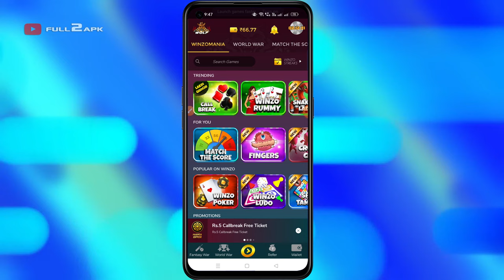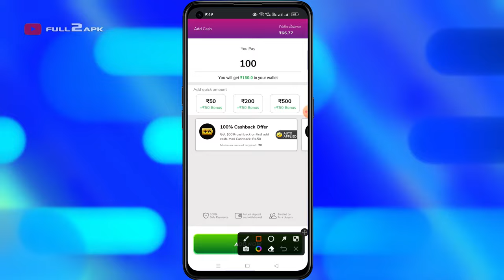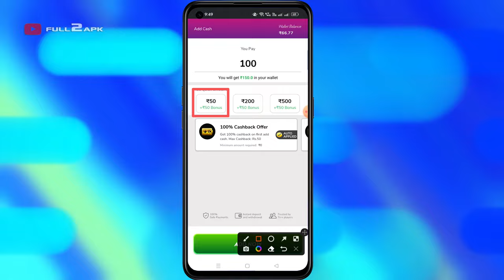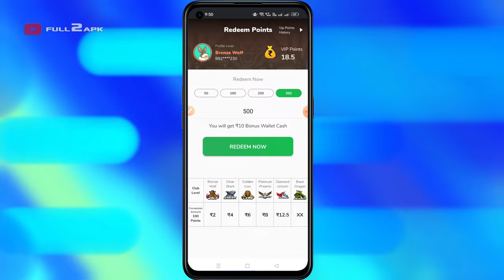Winzo Wallet Problem || Winzo Wallet Details || Withdraw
Let's solve your winzo app wallet problem, I explain about what is winzo wallet and what is winzo wallet cash bonus or what is winzo wallet unplayed cash. I explain about winzo wallet wining balance/wallet balance/vip points/add cash/withdraw/earn bonus.